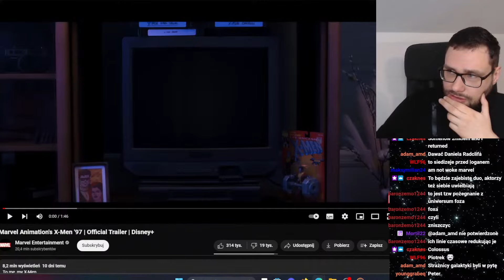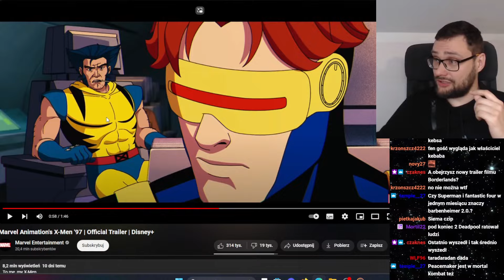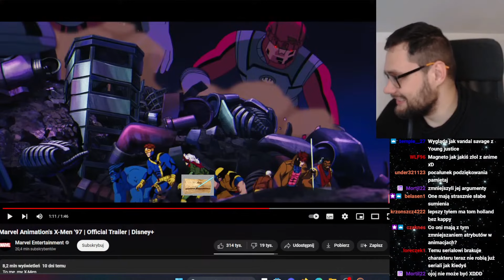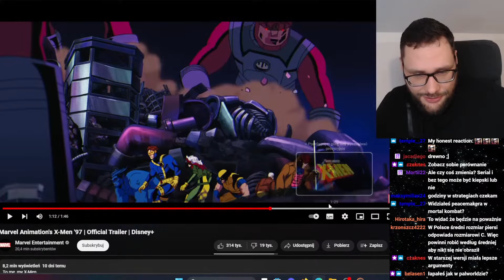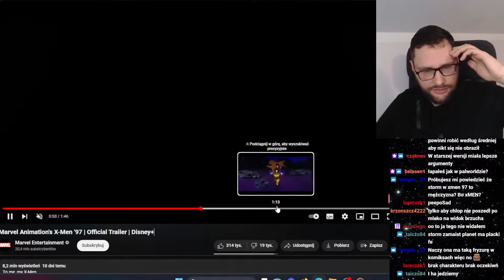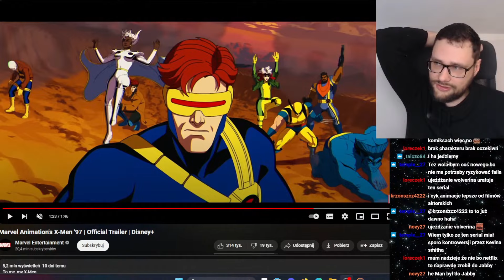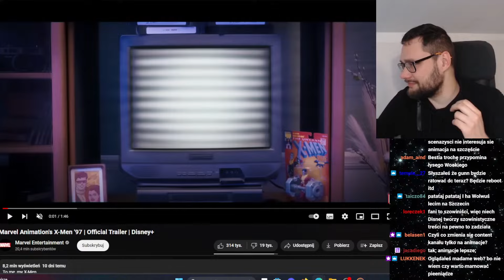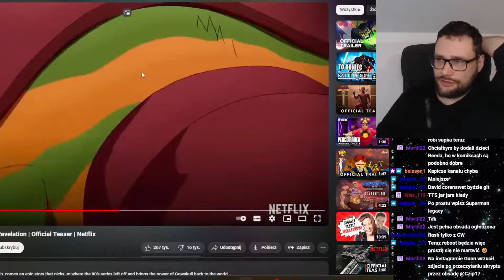Kto może URATOWAĆ Marvel i DC?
Marvel jest martwy? DC jest martwe? Deadpool 3, X-men 97 polski klasyk, Pedro Pascal w Fantastic Four, Nowy Superman Guna - co może uratować upadek superbohaterów?
0:00 - MCU jest martwe?
0:20 - X-men 97 reakcja
2:36 - ocena "NA POWAŻNIE xD"
5:10 - X-men 97 dobry, czy clickbait?
8:40 - Fantastyczna Czwórka i Mandalorian
10:49 - Nowy Superman RATUNEK dla DC?